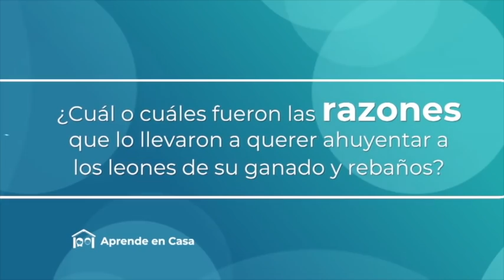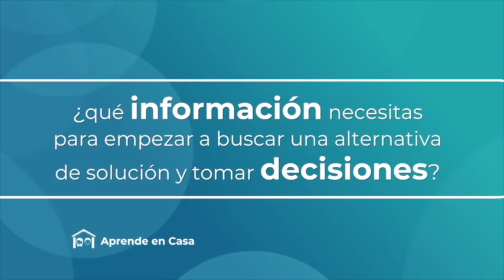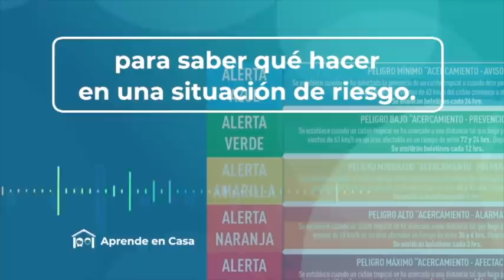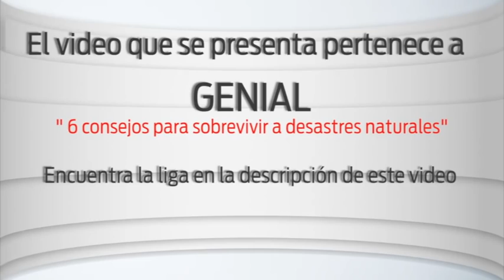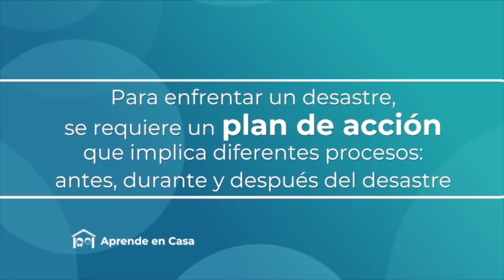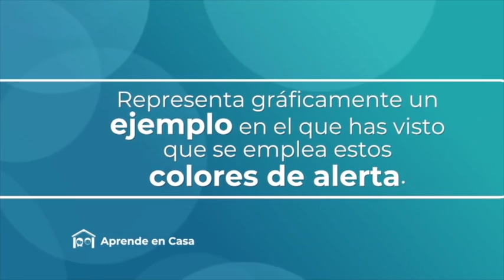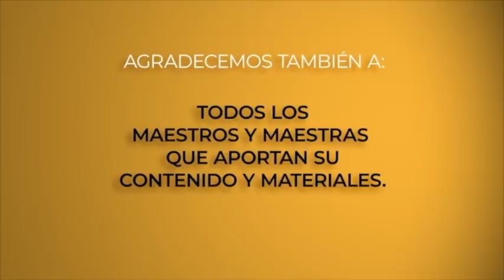AprendeEnCasa | Primaria 5to. y 6to. | LENGUA MATERNA ESPAÑOL | GEOGRAFÍA | 22 de Abril 2020